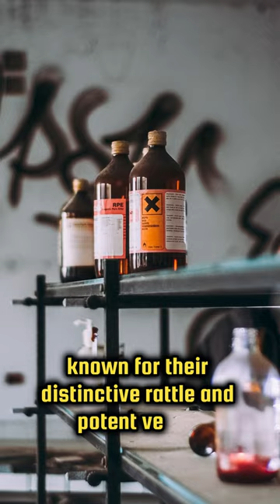Rattlesnakes are Awesome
In this YouTube Shorts video, we bring you the most incredible and jaw-dropping facts about rattlesnakes! 🐍 From their unique rattling sound to their deadly venom, you'll be amazed by these remarkable reptiles. Perfect for all snake enthusiasts and nature lovers! 🌿 Don't miss out on this must-see short video packed with intriguing information! 🎥 RattlesnakeFacts SnakeTrivia wildlifewonders 🐍🔍